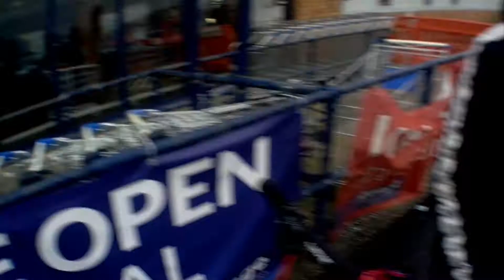WE OUTSIDE VLOG62